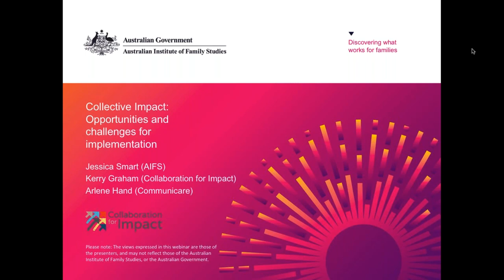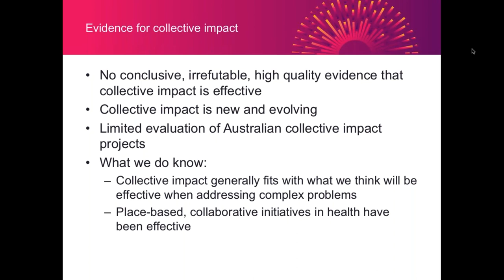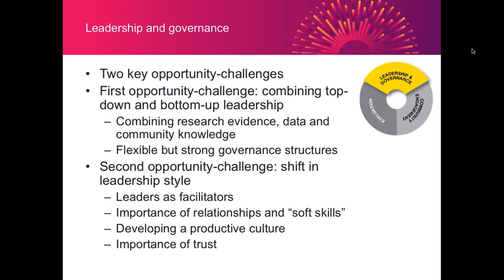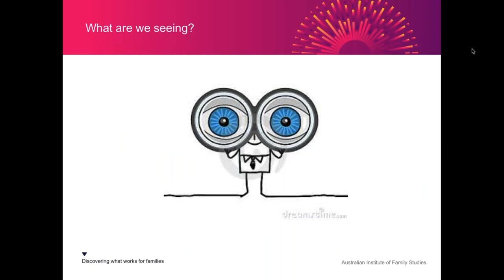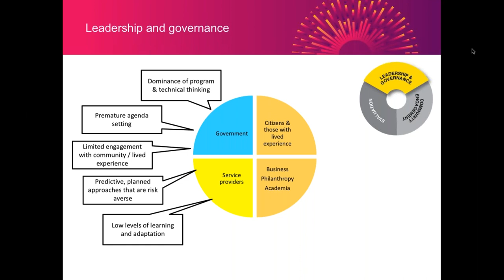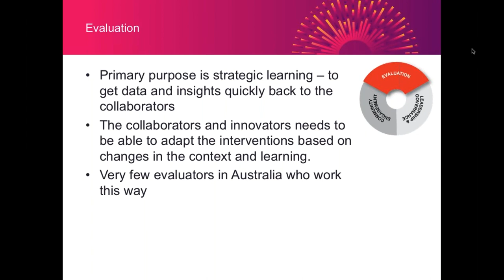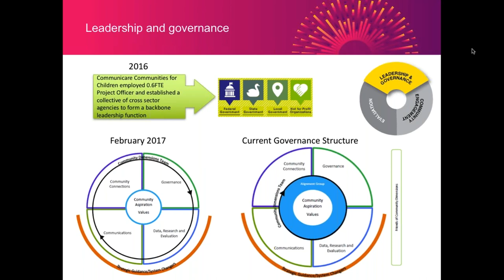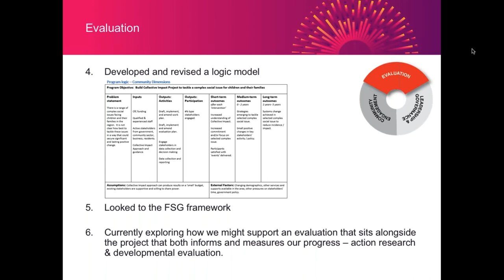Webinar - Collective impact: Opportunities and challenges for implementation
This webinar presented an overview of collective impact with a focus on leadership and governance, community engagement, and evaluation. Visit the CFCA website for a full transcript and related resources